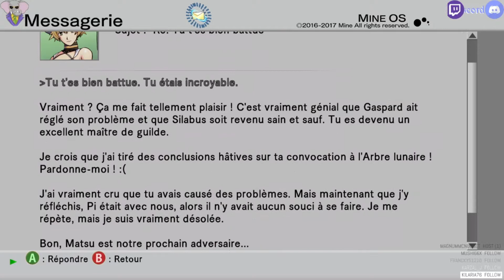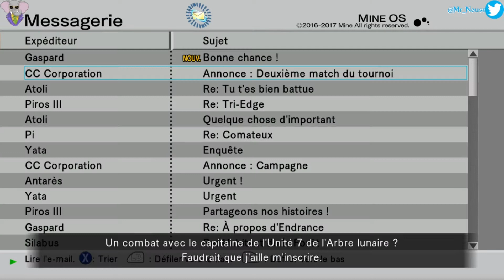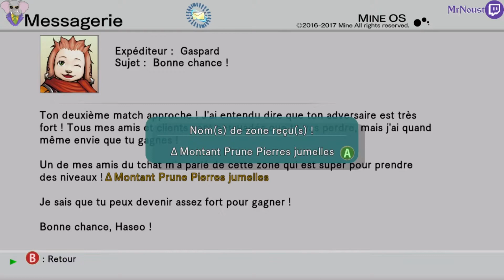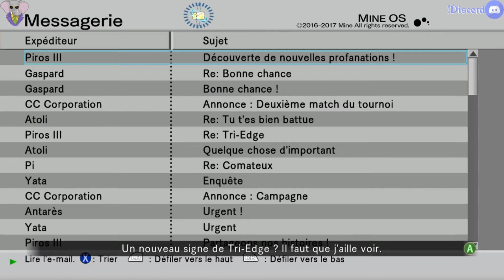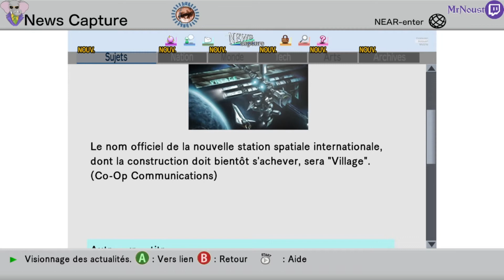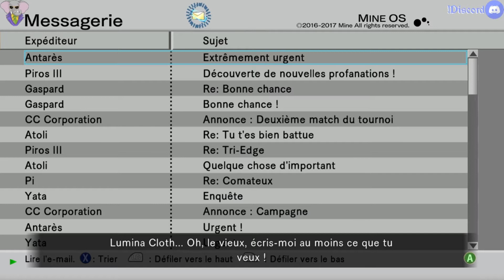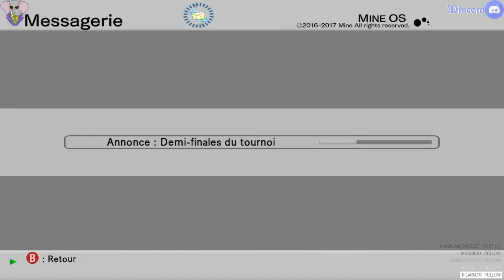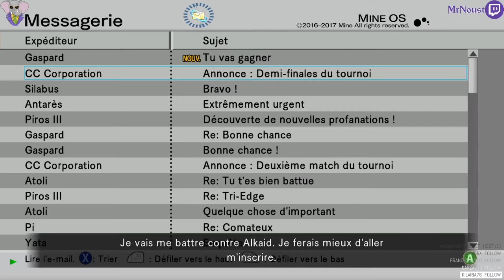Matsu L'Homme Qui Nous Attendait. .Hack//G.U. Last Recode Vol.1//Rebirth, Episode 8, GamePlay [Fr].